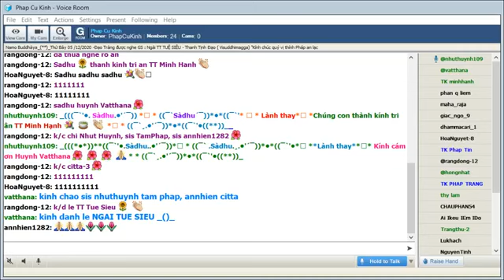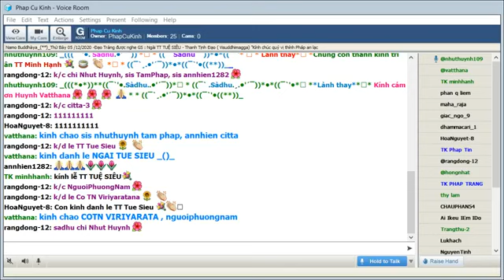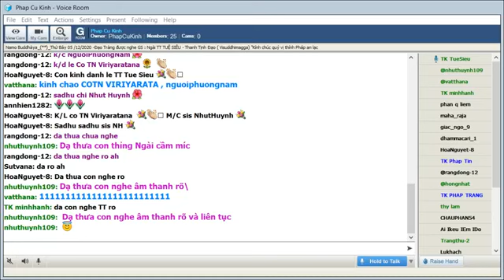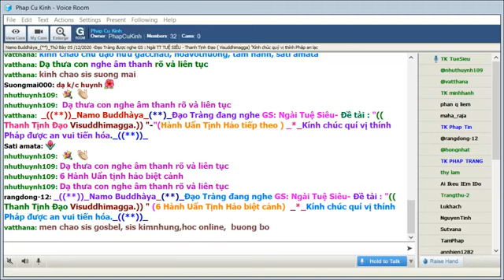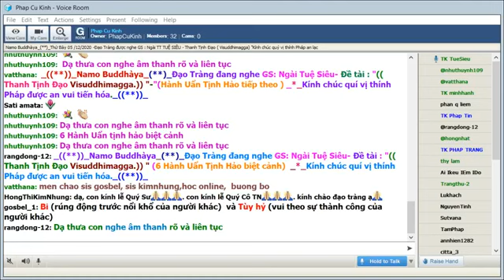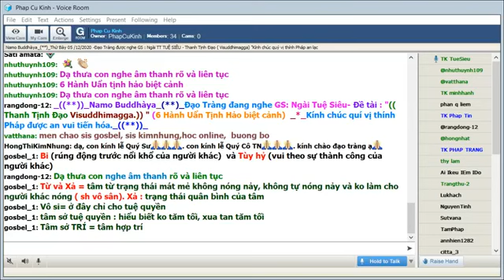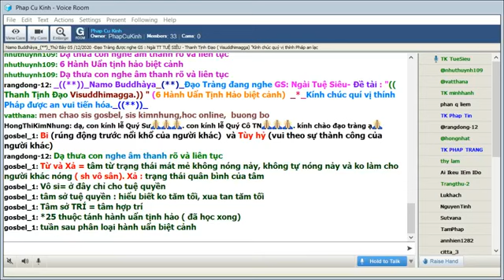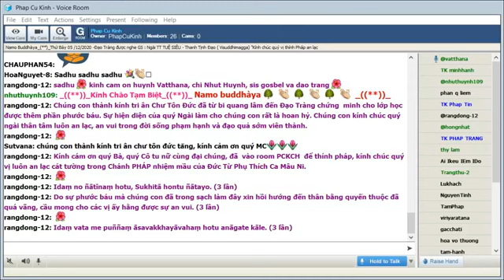56_Thứ Bảy Dec 05-2020.Ngài Tuệ Siêu_Thanh Tịnh Đạo-Visuddhimagga(Buổi 55) HÀNH UẨN TỊNH HẢO(tt2)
56_Thứ Bảy Dec 05-2020.Ngài Tuệ Siêu thuyết giảng Thanh Tịnh Đạo-Visuddhimagga ( Buổi 55) _" -"IV. -Phần Tuệ ( Paññaniddesa )_*_)-Mô Tả về Năm Uẩn (tt) :"HÀNH UẨN TỊNH HẢO"(tiếp theo2)_6 Hành Uẩn Tịnh Hảo biệt cảnh)  _*_

*Bi (rúng động trước nổi khổ của người khác)  và Tùy hỷ (vui theo sự thành công của người khác)

*Từ và Xả = tâm từ trạng thái mát mẻ không nóng nảy, không tự nóng nảy và ko làm cho người khác nóng ( sh vô sân). Xả : trạng thái quân bình của tâm

*Vô si= ở đây chỉ cho tuệ quyền

*tâm sở tuệ quyền : hiểu biết ko tăm tối, xua tan tăm tối

*Tâm sở TRÍ = tâm hợp trí

= *25 thuộc tánh hành uẩn tịnh hảo